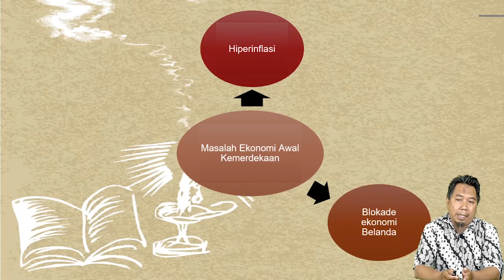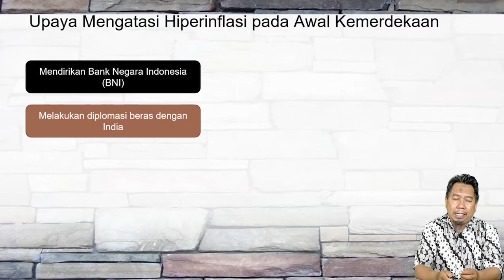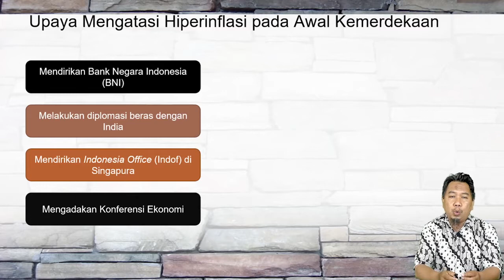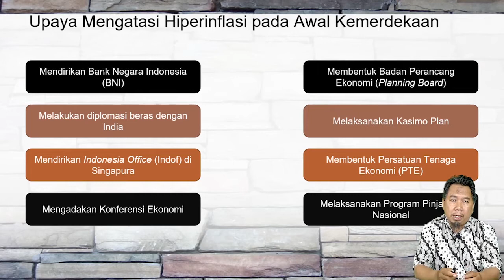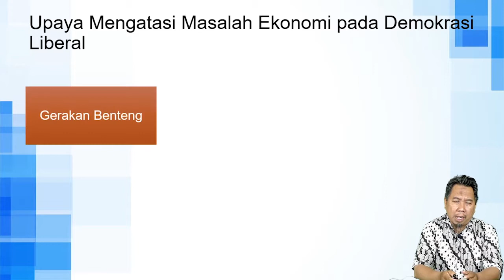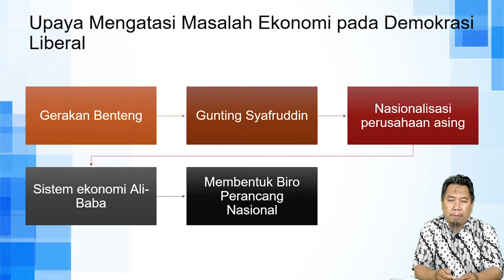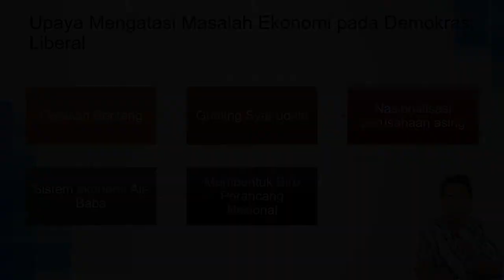Kondisi Ekonomi pada Masa Demokrasi Liberal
Materi Sejarah Indonesia - Kondisi Ekonomi pada Masa Demokrasi Liberal
Oleh Bapak Mohamad Rosyid, S. Pd.